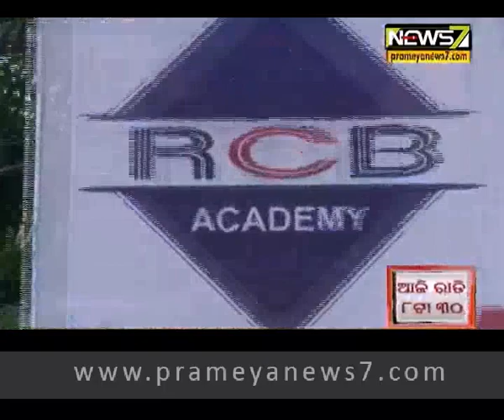Exclusive interview with Srinivash Patnaik, MD of Bhubaneswar based Banking coaching institute RCB.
Also meet Srinivash Patnaik, MD of Bhubaneswar based Banking coaching institute RCB. Srinivash has been credited for producing 10,000 Banking professionals from Odisha for PSU banks in last two decades.